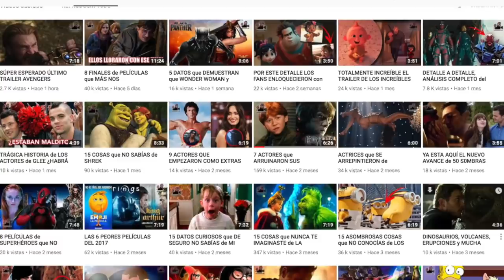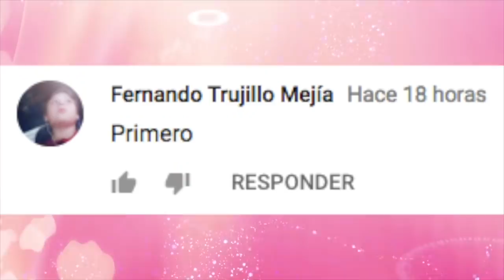30 COSAS que NO SABÍAS de las PELÍCULAS de DISNEY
30 COSAS que NO SABÍAS de las PELÍCULAS de DISNEY

3.- SIGUENO EN NUESTROS FACEBOOK

Ya somos más de 1,388,450 almas suscritas y unidas en CHICAS COSMO HOLLYWOOD, ARTISTAS, FAMOSOS, CELEBRIDADES, TOPS , CANTANTES, FAMOSOS, ESPECTÁCULOS, FAMA,
 NICK JONAS BESA a MUJER MISTERIOSA que ACABABA de CONOCER

3.- SIGUENO EN NUESTROS FACEBOOK